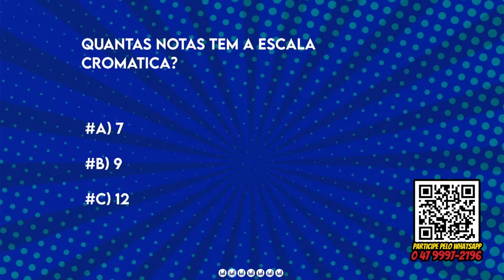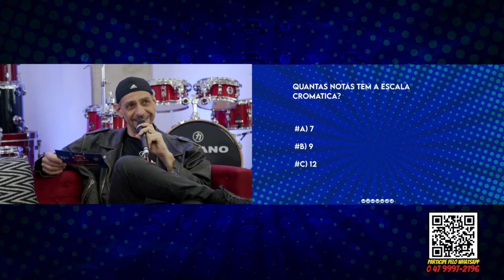Ébano Santos & Maurício Leite - RimShot | TDT 2021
Falaí gurizada buena, beleza?
Organizando arquivos aqui, encontrei esse registro do TDT 2021, no programa RimShot, sendo entrevistado pelo mestrão Maurício Leite.
Esse vídeo foi extraído da Live da Tagima, que durou cerca de 10 horas em um evento espetacular.
Curta, comente e participe.

Ébano Santos
Nesse Canal vamos conversar muito sobre Bateria e tudo sobre o mundo bateristico!